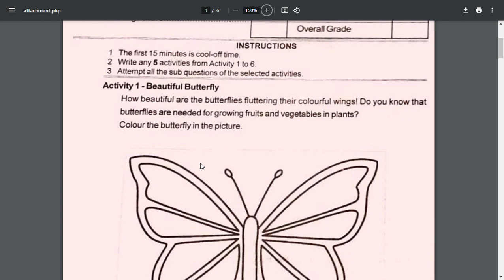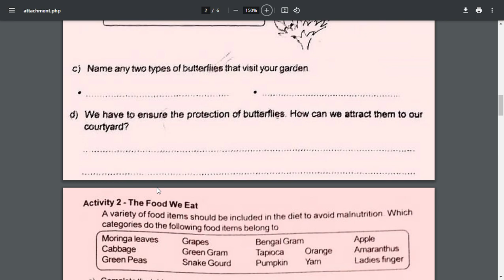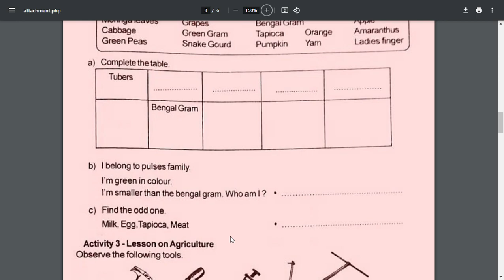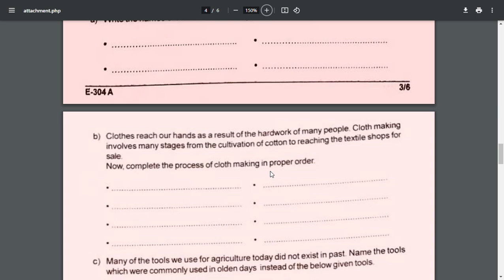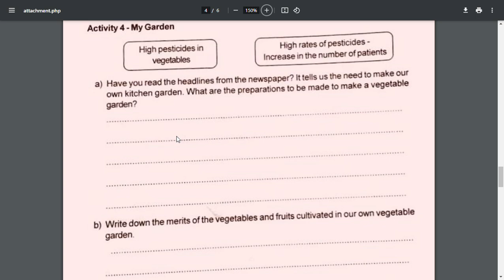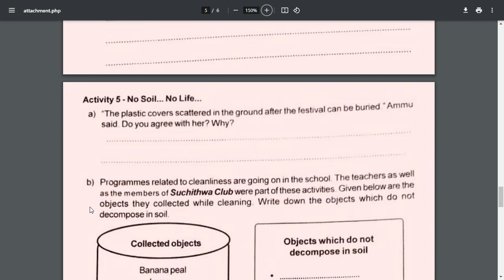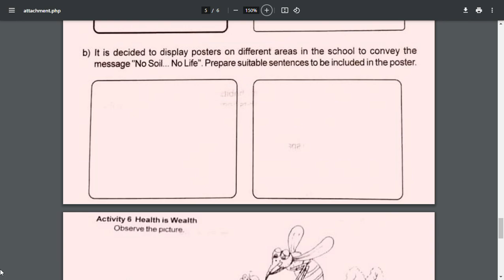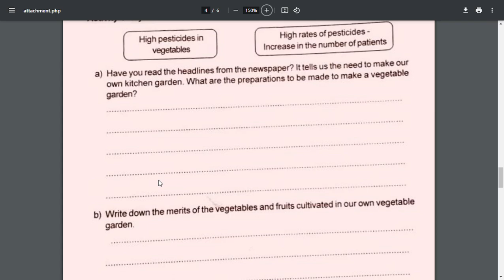STD 3 EVS SECOND TERM QUESTION PAPER 2022-23